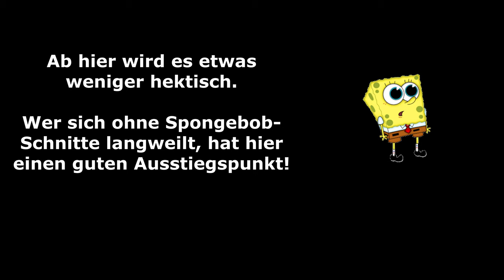Hochwasser beim Stauwehr Schönenwerd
Hochwasser beim Stauwehr Schönenwerd nach der Schneeschmelze und langem Regen.

Auf dem Weg von Aarau zum Stauwehr Schönenwerd konnte ich zusätzliche spannende Bilder der Aare für euch festhalten. Verschiedene Pfade sind überflutet. Ich war begeistert, wie toll dieser Bereich zwischen der Pferderennbahn und dem Stauwehr von oben aussieht mit den Wasserspiegelungen der überfluteten Gebieten.

Eindrücklich was die Schneelast mit verschiedenen Bäumen gemacht hat. Abgebrochene Äste, entwurzelte Bäume oder gar zerbrochene Stämme. Hierzu schneide ich wohl noch ein anderes Video :-)

Beeindruckend, was da für Wasser zusammenkommt von der Schneeschmelze und den anhaltenden Regenfällen.

Der Bereich der überfluteten Bäume unterhalb vom Wehr ist im Sommer ein beliebter Badeplatz.

Die Brücke ist eine temporäre Konstruktion, bis das geplante Kraftwerkerneuerungsprojekts abgeschlossen ist. Der Bau des neuen, fischschonenden Dotierwasserkraftwerks beim Stauwehr in Schönenwerd und dem Umgehungsgerinne im Schönenwerder Schachen, ist eine der Ausgleichs- und Ersatzmassnahme. Weitere Informationen

Für alle Aufnahmen in diesem Video habe ich die DJI Mavic mini 2 verwendet.